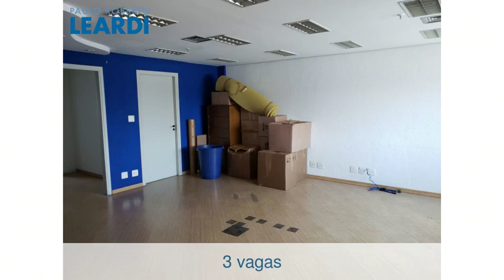Comercial - Pinheiros - São Paulo - SP - Ref: 593687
Comercial | Pinheiros | São Paulo - SP | 3 vagas | 99 m2 área útil